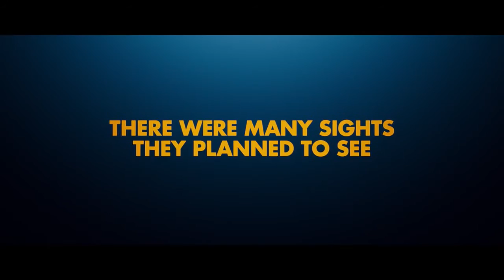Paul - sci-fi - comedy - 2011 - trailer